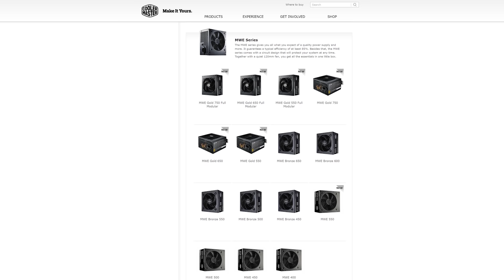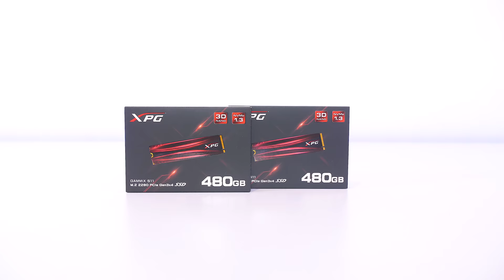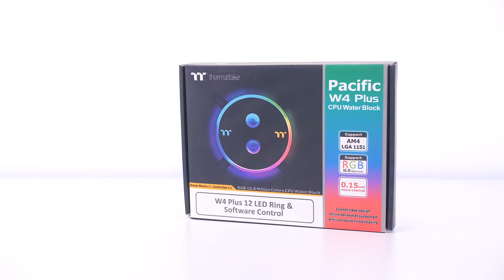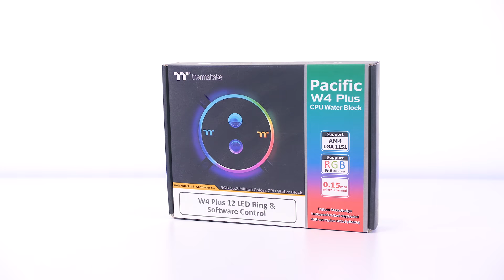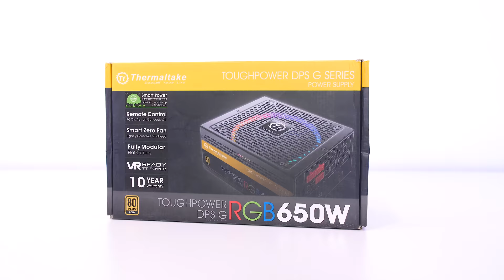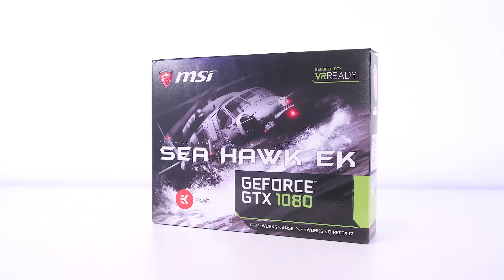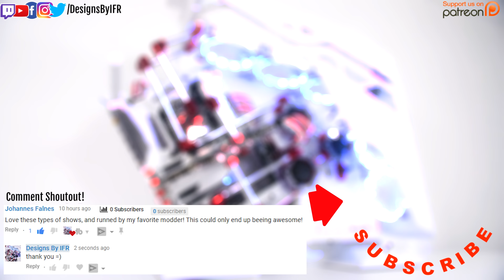INSANE CUSTOM WATER COOLED PC BUILD - Lian Li Lancool Time Lapse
INSANE CUSTOM WATER COOLED PC BUILD - Lian Li Lancool Time Lapse. Today i bring you an insane custom water cooled gaming pc build time lapse inside of the lian li lancool pc case. I did a few modifications and custom work to the pc case to be able to create this custom water cooling loop to cool all of the components. I used hard tubing in parallel lines and custom made acrylic panels to create this case mod. I hope you all enjoy this insane custom water cooled gaming pc build time lapse inside of the lian li lancool case.

SPECS:
Lian Li Lancool Case
Z370 Aorus Ultra Gaming
GTX 1080 GPU
Intel Pentium G5400
XPG Gammix S11 480gb M.2 SSD
XPG SPECTRIX D80 RGB RAM 32gb
Lian Li Strimmer Cable
Thermaltake Riing Fans
Thermaltake W4 Plus Water Block
Thermaltake 650w RGB PSU
Thermaltake Water Cooling

SUPPORT US:
AU Affilate Amazon